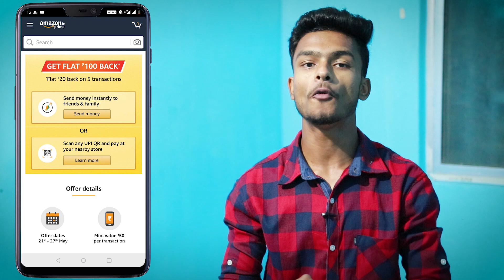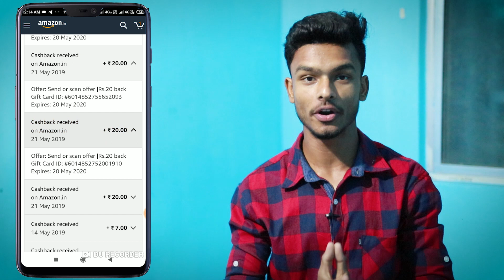Amazon Tussi Great Ho 😱😱 Biggest UPI Loot for All User !! Earn Flat Rs.100 Cashback in One Minute